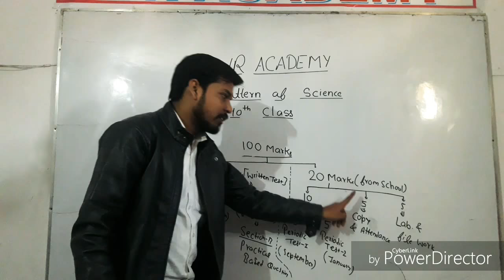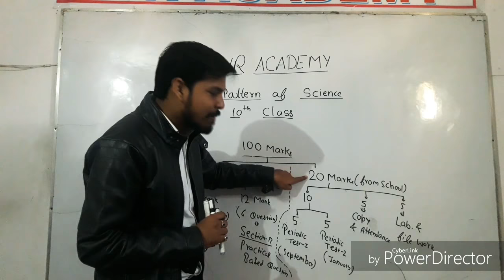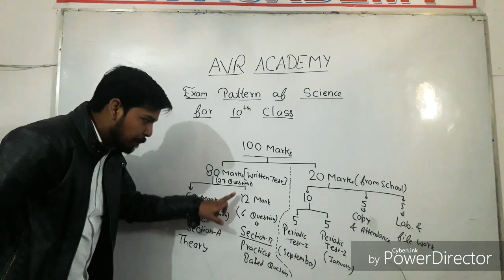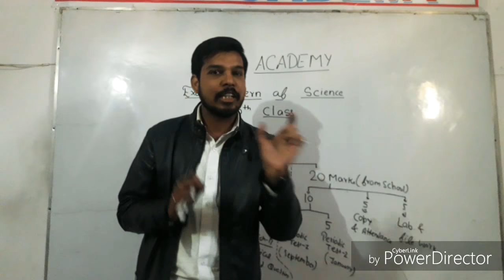Class X Exam Pattern | Science | in Hindi Board 2019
Hello students, this is Ankur Mishra. In this video, I will explain the new Exam pattern of Science and technology for 10th class.

Comment krke btao ki kon se topic ki video chahiye apko.
Thank u